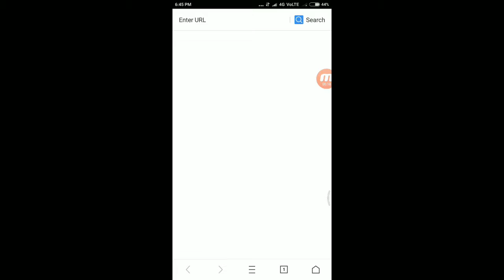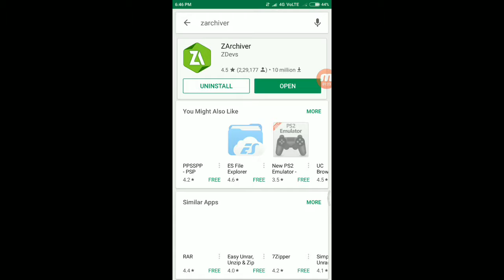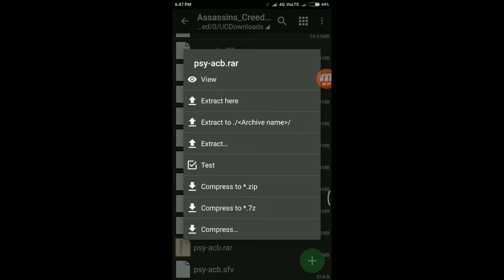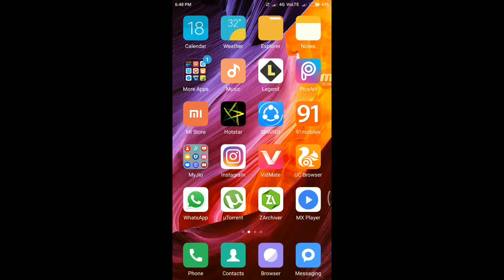How to download Assassin's Creed Bloodline On Android device in Hindi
Hey guys in this video I have show you how to download Assassin's Creed Bloodline in your Android device using this method you can download Assassin's Creed Bloodline in your Android device